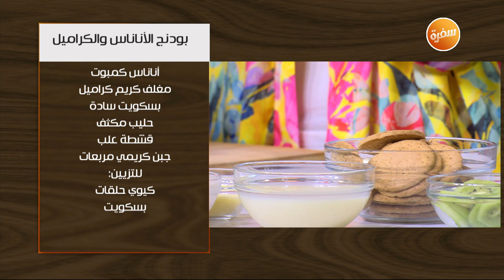بودينج الأناناس والكراميل | غادة جميل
طريقة عمل بودينج الاناناس و الكراميل   مع غادة جميل في اتفضلوا عندنا